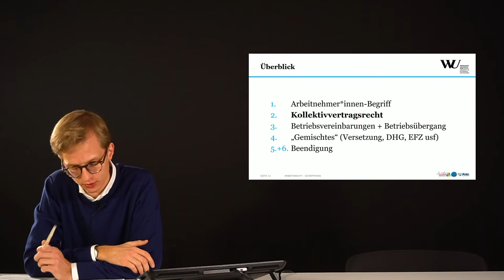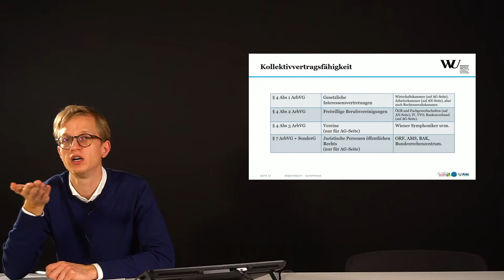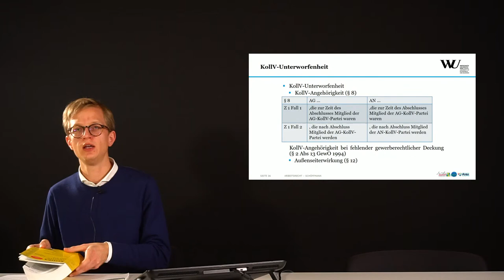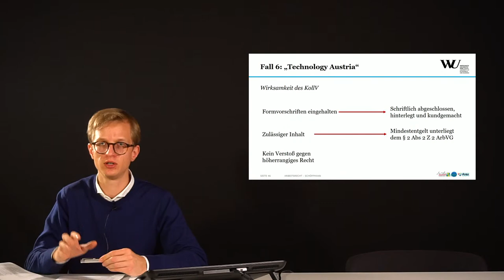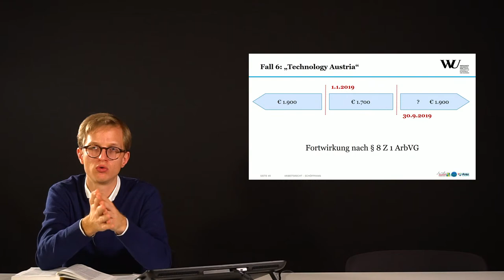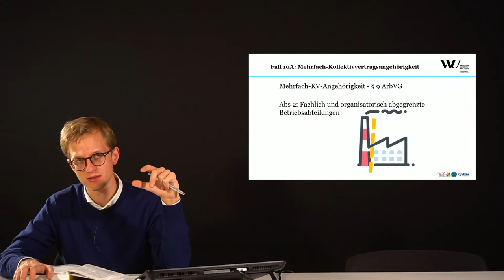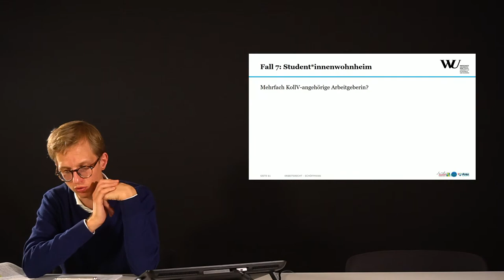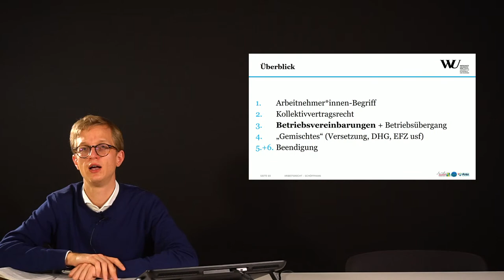Arbeitsrecht WS 2020/21 – 2. Einheit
Kollektivvertragsrecht